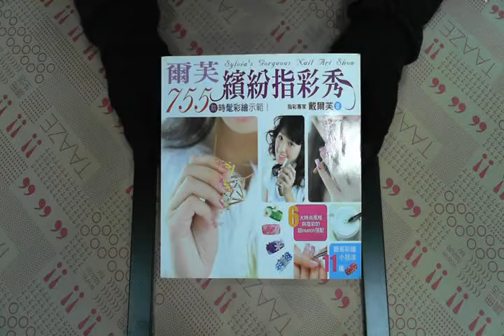TAAZE｜爾芙 繽紛指彩秀 二手書書況 9571031690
TAAZE｜讀冊生活網路書店「爾芙 繽紛指彩秀」，找二手書請至